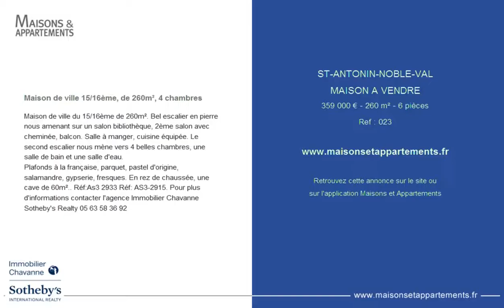ST-ANTONIN-NOBLE-VAL - MAISON A VENDRE - 359 000 € - 260 m² - 6 pièces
Référence : 023

Maison de ville 15/16ème, de 260m², 4 chambres
Maison de ville du 15/16ème de 260m². Bel escalier en pierre nous amenant sur un salon bibliothèque, 2ème salon avec cheminée, balcon. Salle à manger, cuisine équipée. Le second escalier nous mène vers 4 belles chambres, une salle de bain et une salle d'eau.
Plafonds à la française, parquet, pastel d'origine, salamandre, gypserie, fresques. En rez de chaussée, une cave de 60m².. Réf:As3 2933 Réf: AS3-2915. Pour plus d'informations contacter l'agence Immobilier Chavanne Sotheby's Realty 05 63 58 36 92